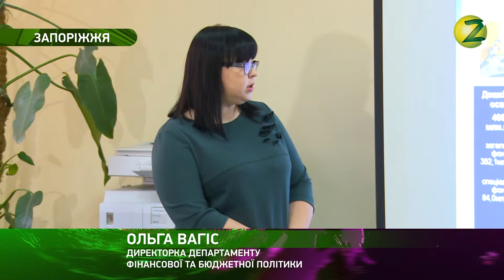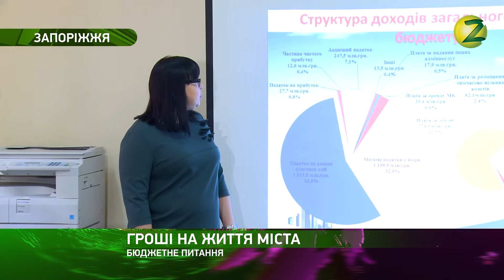Акценти – У міській раді Запоріжжя підвели підсумки виконання бюджету – 17.03.2017